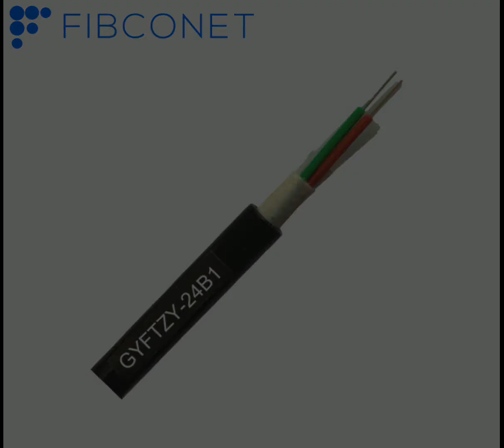FTTX Optical Cable Drop Optical Cable Armored Fiber Cable Stranded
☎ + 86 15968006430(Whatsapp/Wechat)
✅Skype: jamie52120.
Port:                    Ningbo, China
Production Capacity: 3000km/Month
Application:  Communication
Type: Single-mode Fiber
Connection Structure: Joint Box
Material Shape: Round Wire
Allowed Lateral Pressure: 100（N/100mm) Less than 1000（N/100mm）
Allowed Tensile Strength: 100N Less than 1000N